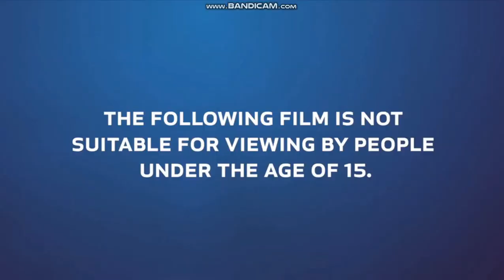The Show Must Go On (2010 Croatian Movie) - My Cinema Europe Intro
NOTE: This was Also Recorded Yesterday Night on January 19th